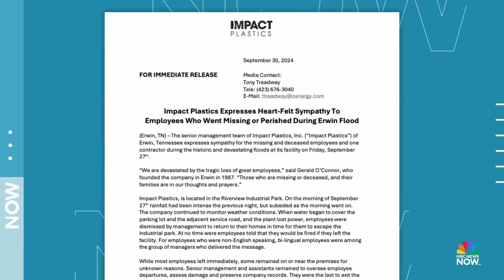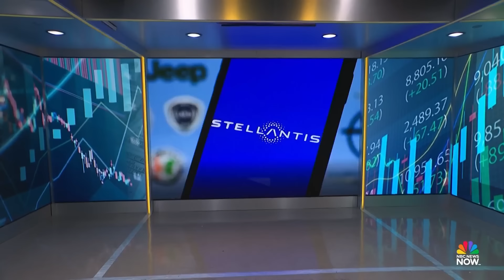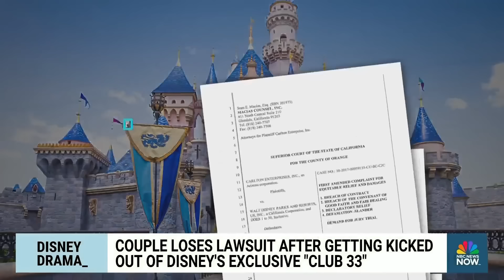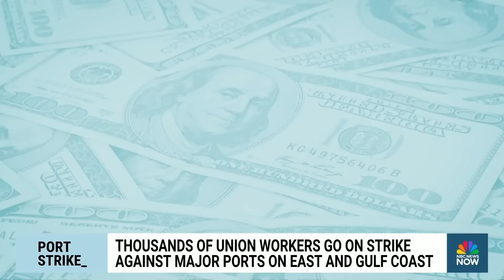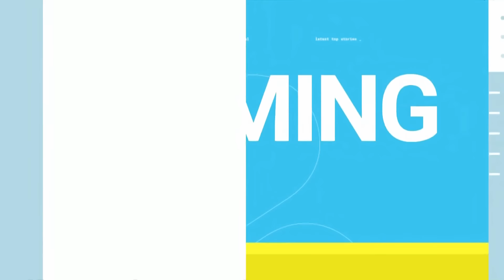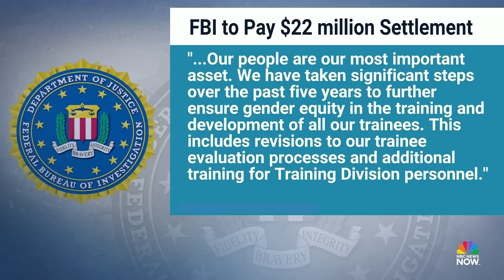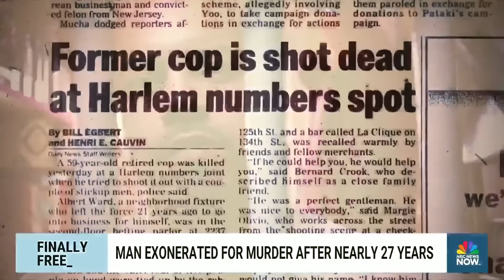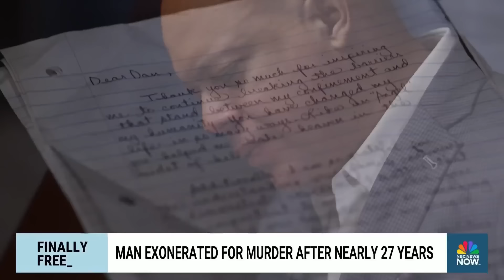Morning News NOW Full Broadcast - Oct. 1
Vice presidential candidates Tim Walz and JD Vance prepare for their sole debate, Israel begins a ground offensive in Lebanon and the death toll from Hurricane Helene surpasses 125.